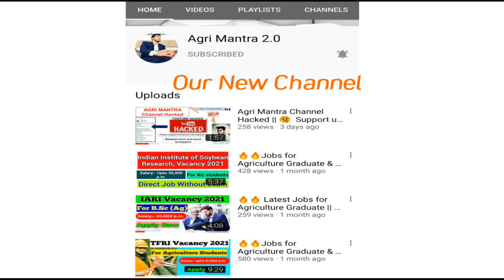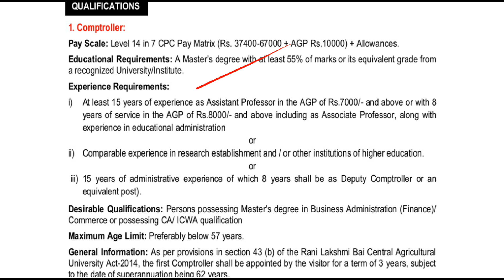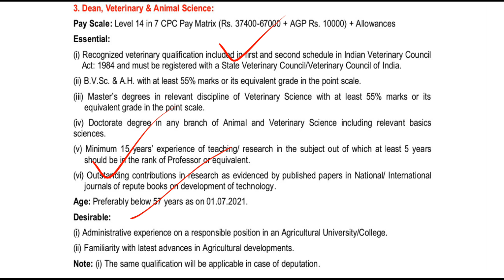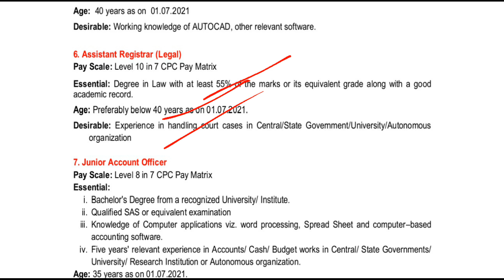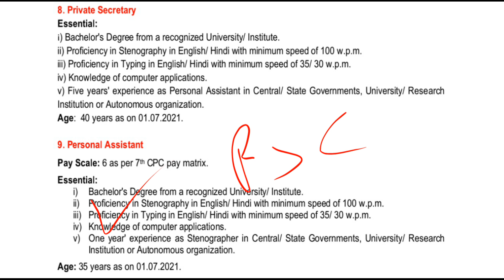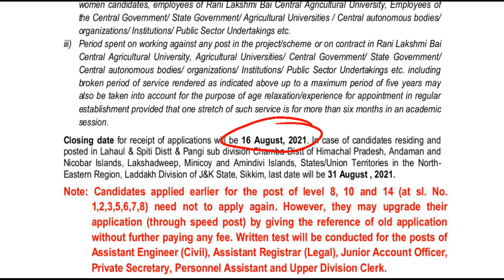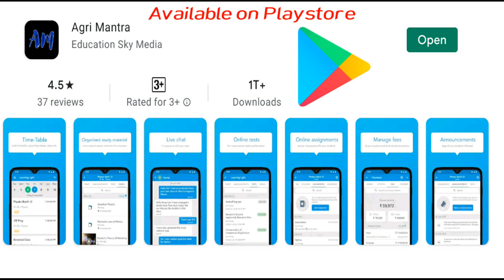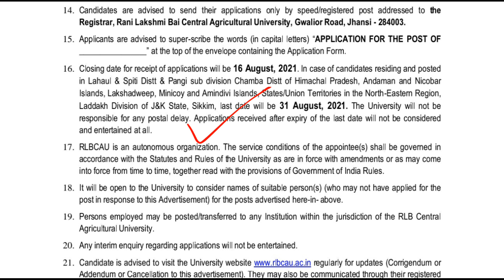🔥🔥Jobs for Graduates & PG || RLBCAU vacancy 2021 || Apply Now || Male & Female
Full pdf of these Job notification & application form available on our Telegram Group...

To purchase UPPSC DHO and Other Posts mains exam course pl, click on given below link..

Direct Payment link to purchase our  UPPSC DHO and other posts mains exam course👇

UPPSC PRE-EXAM SAMPLE COPY👇

1.Farming systems, their type, and factors affecting them.

2.Floriculture including raising of ornamental plants.

3.Integrated Pest Management & Integrated Disease Management.

4.Principles and Methods of Preservation of Fruits and Vegetables.

5.Seed technology and its importance, production, processing, storage and testing of seeds.

6.Soil conservation, planning on watershed basis.

7.Training programme for extension workers and farmers.

UPPSC MAINS EXAM SAMPLE COPY👇

1.Cultivation of Mango, Guava, Aonla, Papaya, Banana & Citrus.

2.Establishment of nursery for fruits and vegetables.

3.Importance of fruits and vegetables in human Nutrition.

4.Plantation and layout of orchards.

5.Preparation and Methods of Horticultural Products.

6.Weeds & their control.